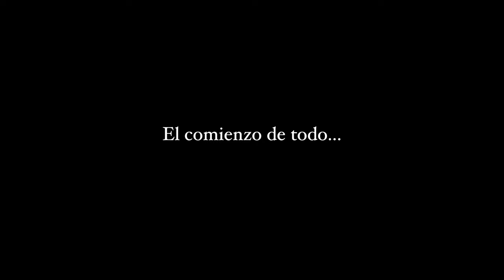Ibiza | Cinematic 4K | El comienzo de todo.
Hola a todos, este es un video que he creado en colaboración con Maria, de nuestro primer viaje x el mundo, y tiene un valor especial, pensar que es el comienzo de todo. Buena Vision.